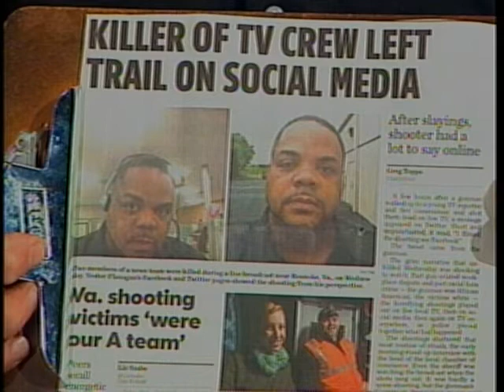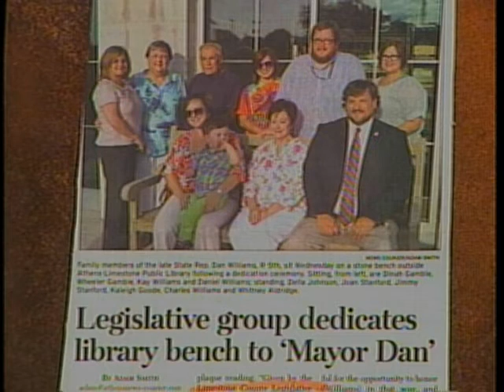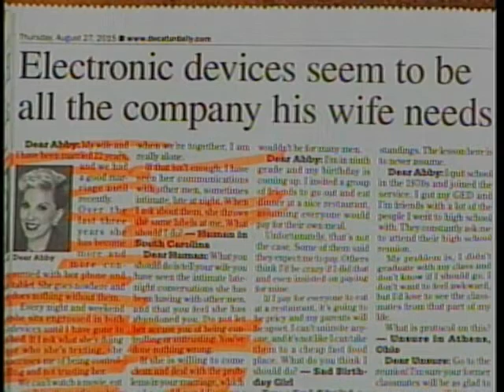Bama Zack, Shut Up, Danny Vinson, Bill Mathews 8 27 15